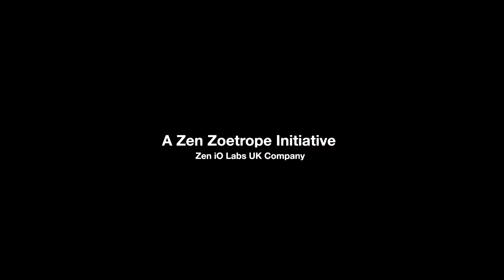Amazing Travelogue in 3D Animation - Part 3/3 | 2020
We love travel videos, they are inspiring, beautiful and always put us in a good mood. Travel videos have the effect of igniting the wanderlust inside all of us, inspiring us, and encouraging us to start doing something new with our lives.

What if this travel video is created by 3D Animation ? Unbelievable but true! Dooars Travel Video in 3D Animation, first in India initiative by Zen Zoetrope Animation Studio.

If you know India, remember Dooars is the gateway to the hill stations of North Bengal and Bhutan. Famous for its tea gardens, forests and the River Teesta, it is ideal for nature enthusiasts and adventure seekers.

Our travelogue, Panthaniwas Dooars Travel Video in 3D Animation is a new dimension in Architectural Visualization storytelling.